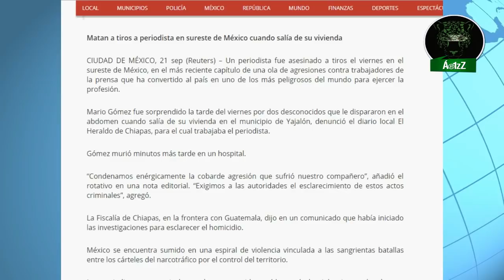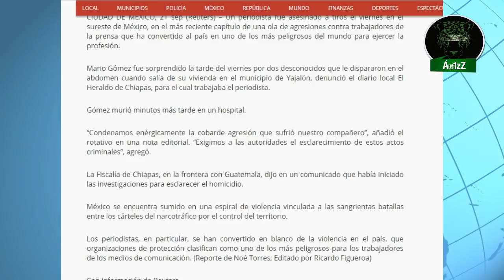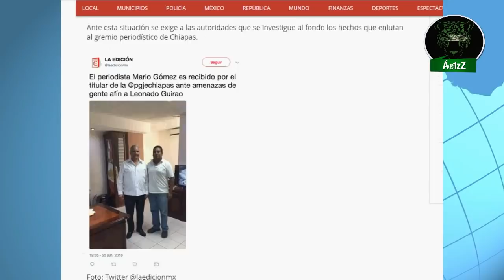Mario Gómez Sánchez, de El Heraldo de Chiapas